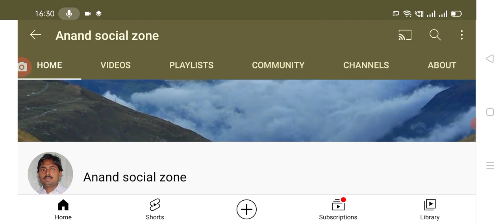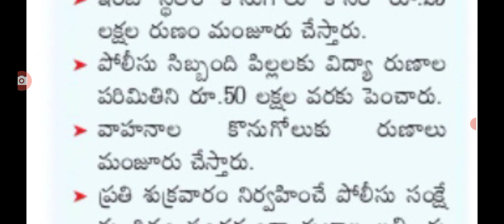ప్రభుత్వ ఉద్యోగులకు అదిరిపోయే శుభవార్త చెప్పిన సీఎం జగన్ good news for employees.